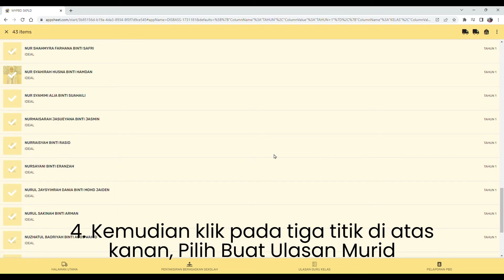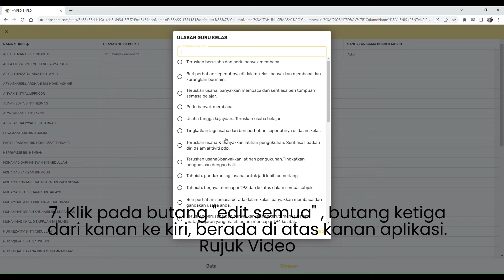STEP 2 PANDUAN GURU KELAS MEMBUAT ULASAN - MY PBD SKPLD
Untuk maklumat lanjut, sila ke laman web sekolah ;